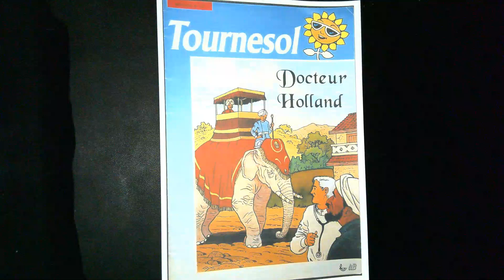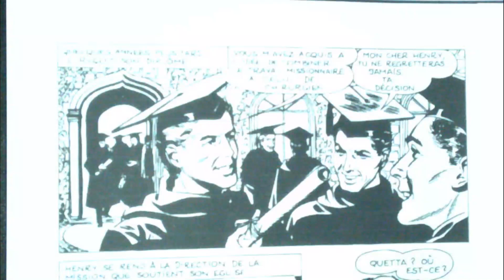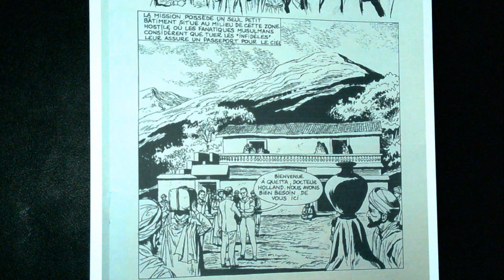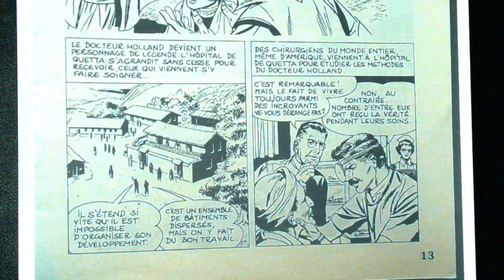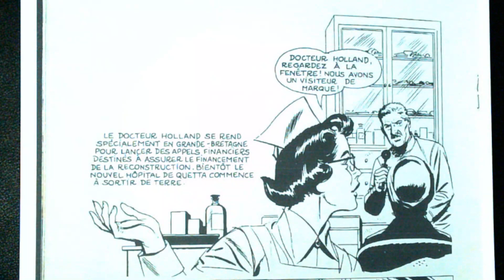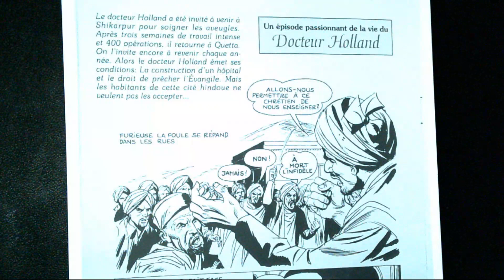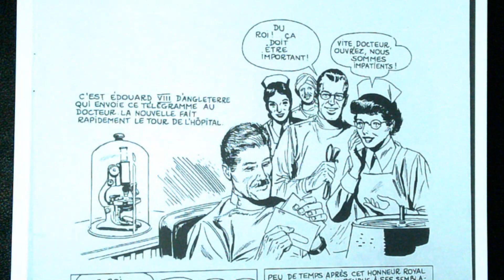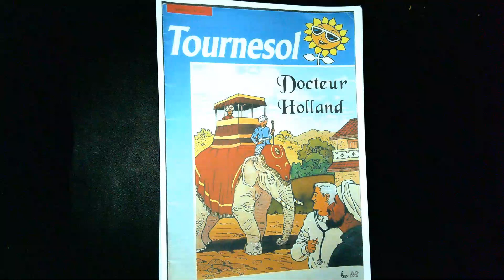#13 DOCTEUR HOLLAND MEDECIN OPHTALMOLOGUE ET EVANGELISTE BD CHRETIENNE TOURNESOL N°227 de 1995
Lien pour télécharger les 3 BD sur le Docteur Holland